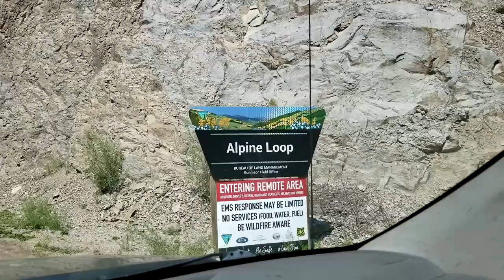Engineer Pass Camp 07-10-21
I drove up Colorado CR20 out of Lake City, CO to find a campsite within 4 miles of Engineer Pass.  The drive was pretty rough for a stock 'Frontier SE 4WD mostly because the stock suspension doesn't absorb much. I knew from research that this stretch of road was ok for stock 4WD with good clearance. The drive can be torture because you just want to gaze at the unmatched beauty, but a violent toss from the road will get your attention back. The campsite I found was ideal. It was on CR22 loop that is isolated from other off road drivers. Nestled in a green creek bed, the site was steep in every direction. My poor filming ability and the limits of a smartphone camera do this area no justice. This was my favorite campsite thus far despite mosquitos ruling the day for over 3 hours. I was prepared for that. Oddly there was a gravesite near camp with a headstone and everything. I cut that video from respect. The campsite was home to about a  dozen chipmunks and 1 big marmot. We were both too jittery to have a moment on film. This was overall my best camp to date. (If people have doubts about my safety, I carry bear spray, a machete, and a hiking stick on hikes. I try to be noisy when approaching low visibility spots, in the truck  have basic tools, a good spare tire, and can jump start my truck with solar power from the charger/panels/house batteries if needed. The truck has brand new all terrain tires and near new brakes. I also have a tested 2lb fire extinguisher in the truck.)